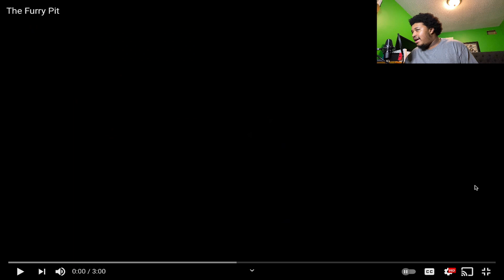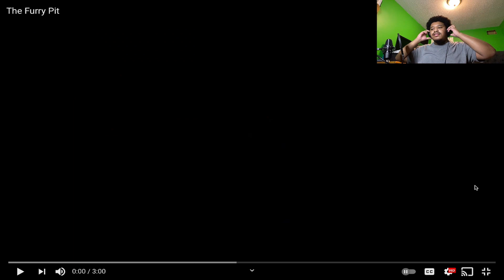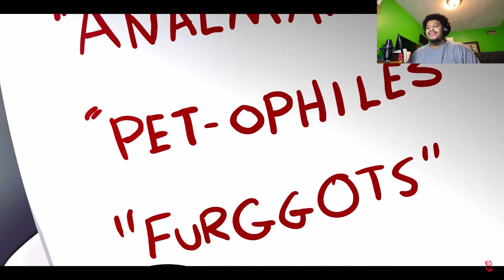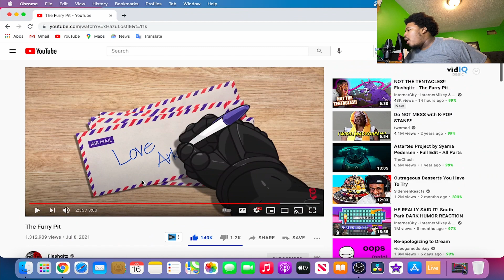The Furry Pit @Flashgitz REACTION!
Intro Song Prod. By Rich J

Other songs used: “Chill Day” by LAKEY INSPIRED and "Dumebi" by Rema